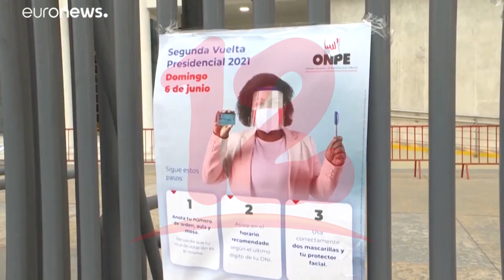Hay expectativa quién será el nuevo mandatario del Perú en segunda vuelta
NosResistimosAlEmbargo Analista Político Edgard Parrales a firma que la candidata a la presidencia del Perú Keiko Fujimori ha actuado en el marco de la democracia y que para esa nación podría ser beneficioso si esta lograra ganar, aunque en esta segunda vuelta Pedro Castillo ha tomado la delantera.